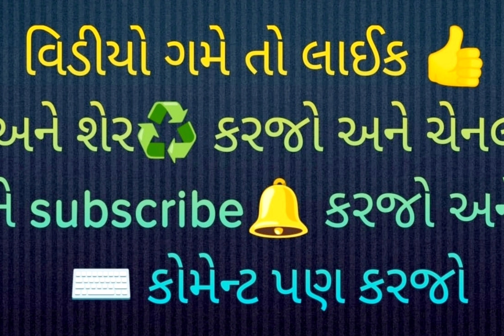માતુશ્રી ભાવલબેન રાયશી કોરશી ગાલા પરિવાર તરફથી ગાયો🐂 ને મકાઈ ની નીરણ કરાવી